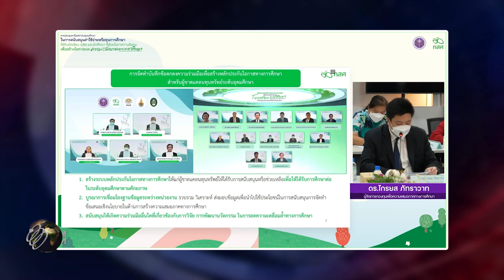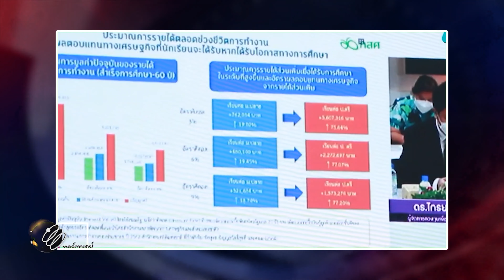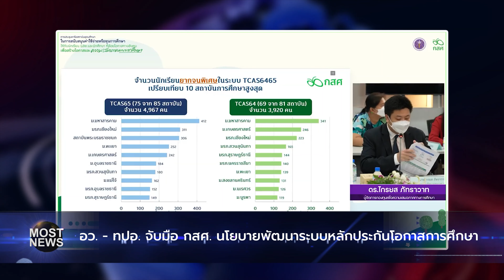อว. ทปอ. จับมือ กสศ. นโยบายพัฒนาระบบหลักประกันโอกาสการศึกษา